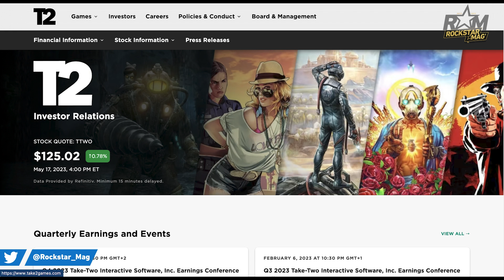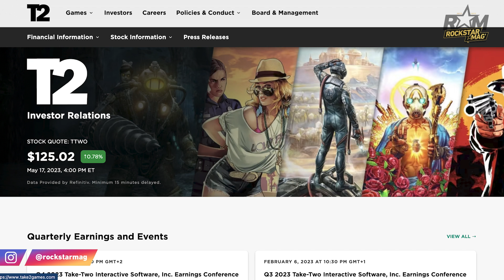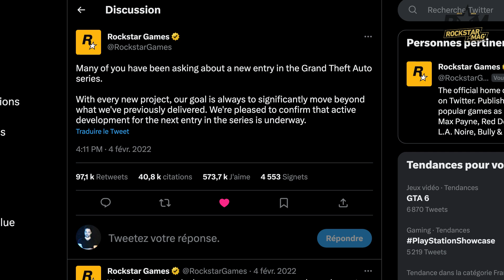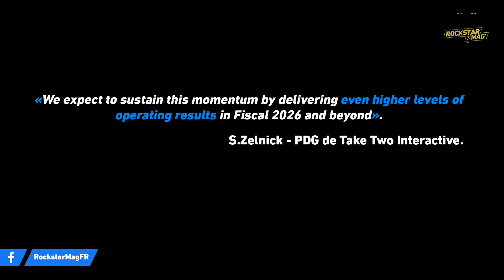GTA 6 : UN DÉVELOPPEMENT "BIEN AVANCÉ" AVEC UNE SORTIE FIXÉE FIN 2024 ? (OU PEUT-ÊTRE PAS).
Hier soir, c'était le traditionnel bilan fiscal du dernier trimestre de Take Two Interactive. Et surprise, Strauss Zelnick à évoqué "le prochain opus de la saga GTA", on parle bien entendu de GTA 6.
Que peut-on en dire ?
On voit ça tout de suite ensemble.